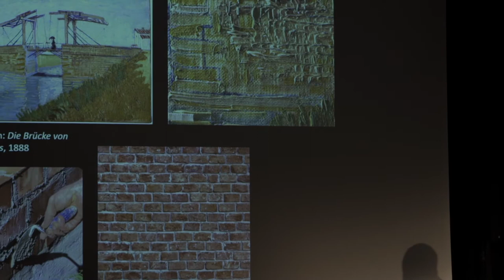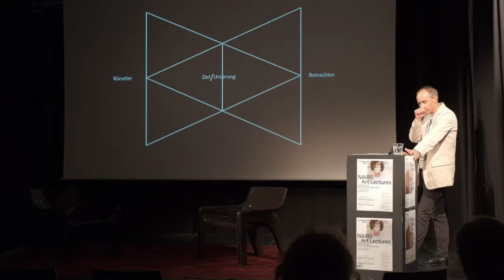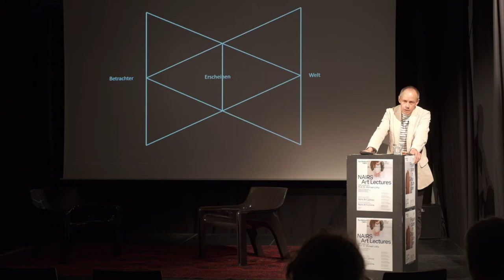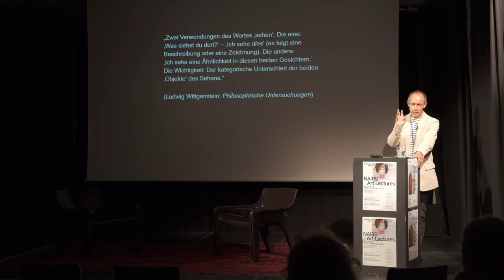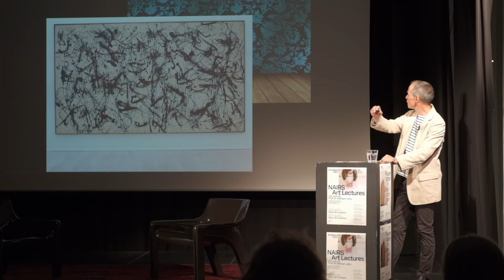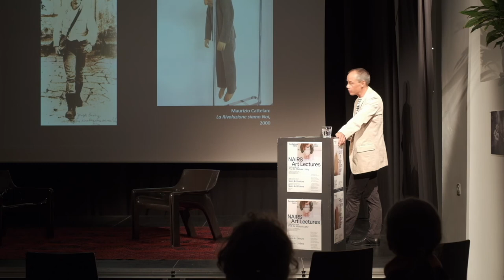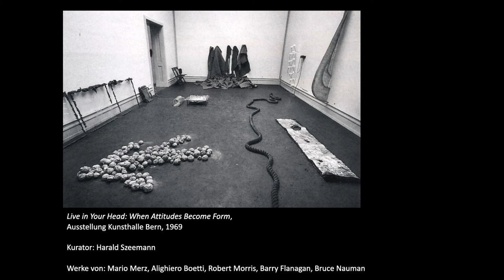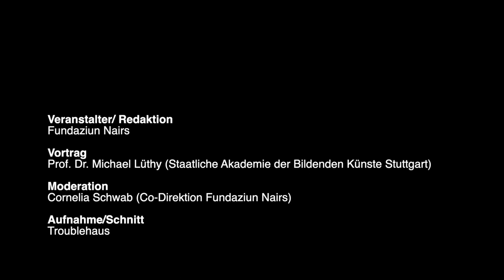Teil3: Vortrag Kunst ausstellen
Die Theaterdramaturgin und Co-Direktorin Cornelia Schwab sowie der renommierte Kunstwissenschaftler und profunde Kenner der Moderne, Prof. Dr. Michael Lüthy, haben die Reihe mit der Analyse des Prozess der künstlerischen Produktion , den sie als fragiles wie auch essenzielles Unterfangen erleben, gestartet und erkunden nun in Teil 3 und 4 den Prozess der Veröffentlichung von Kunst.